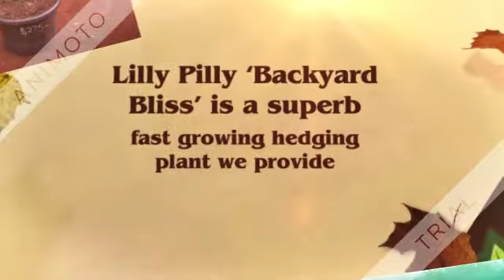Capital Pear - Growmasterheatherton.com.au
Capital Pear is a very popular tree. It grows to 35 feet in height and only 10 feet wide. It`s green leaves turn bright copper in autumn. It is very consistent, low maintenance tree with gorgeous bloom.